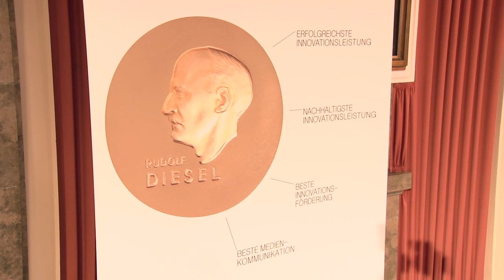TECNARO GmbH - Dieselmedaille für nachhaltigste Innovationsleistung 2011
In der Kategorie „Nachhaltigste Innovationsleistung" überzeugten die Firmengründer der TECNARO GmbH, Helmut Nägele und Jürgen Pfitzer. Sie entwickelten einen neuartigen Kunststoff namens ARBOFORM, der sich aus nachwachsenden Rohstoffen fertigen lässt. Dieser thermoplastische Werkstoff wird aus Lignin gewonnen, eine Substanz, die als Nebenprodukt bei der Papierherstellung entsteht. Jährlich fallen davon weltweit über 60 Millionen Tonnen an, die nun einer sinnvollen Verwendung zugeführt werden. ARBOFORM lässt sich durch Wärme beliebig verformen und ist widerstandsfähiger als Holz. Laudator Dr. Franz Alt, TV-Moderator und Schriftsteller, wies in seiner Rede unter anderem auf die Nachhaltigkeit dieser Erfindung hin, da ARBOFORM auf der unerschöpflichen und CO2- neutralen Rohstoffquelle Lignin basiert.